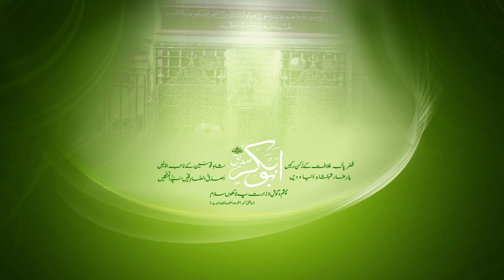Tazkira-E-Siddiq-E-Akbar By Shahbaz-E-Deccan Maulana Mujeeb Ali Qadri Razvi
Topic: Tazkira-E-Siddiq-E-Akbar
Orator: Maulana Mujeeb Ali Qadri Razvi
Date: 1 Apr 2016
Place: Markaz-E-AhleSunnat Hyderabad